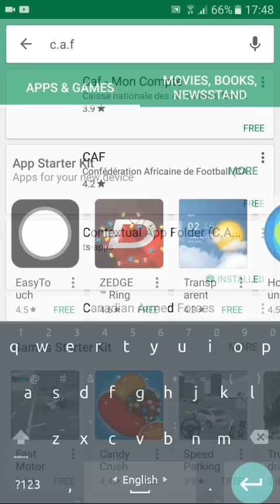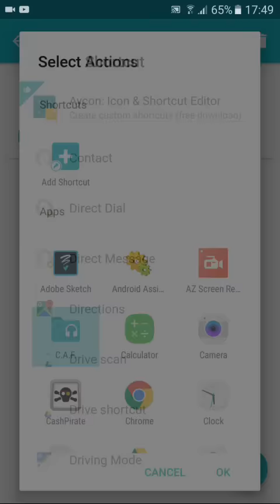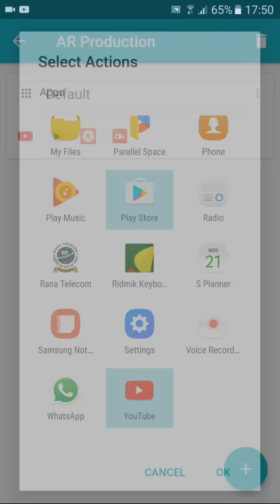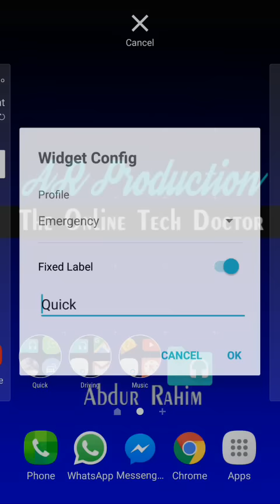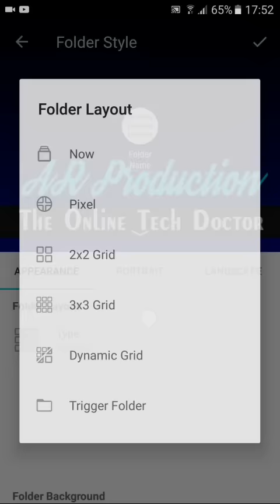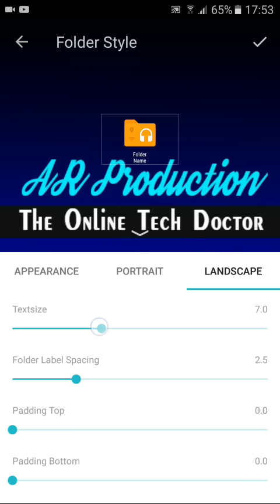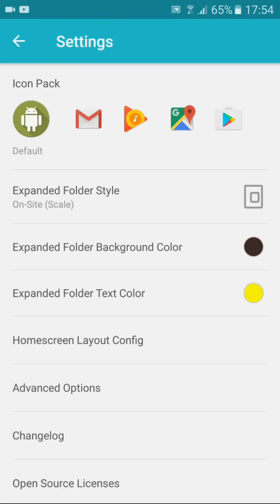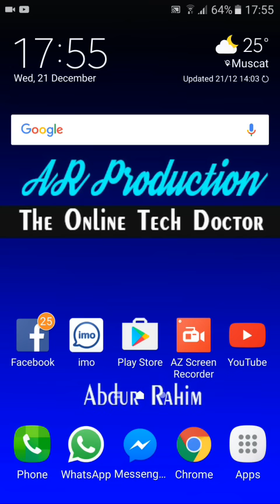দামী মোবাইল কিনে যদি একটু ষ্টাইল করে ব্যবহার না করেন তাহলে তো টাকা পানিতে যাবে তাই Videoমিস করবেন না